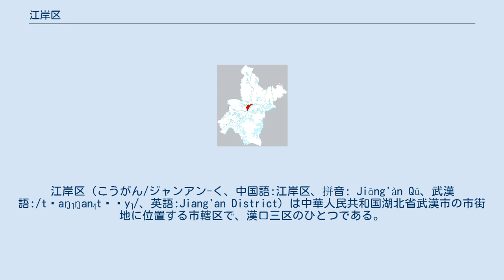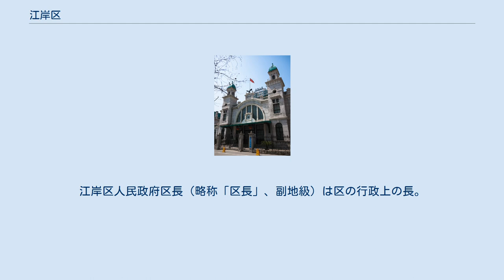江岸区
江岸区（こうがん/ジャンアン-く、中国語:江岸区、拼音: Jiāng'àn Qū、武漢語:/tɕaŋ˥ŋan˧˥tɕʰy˥/、英語:Jiang'an District）は中華人民共和国湖北省武漢市の市街地に位置する市轄区で、漢口三区のひとつである。
武漢市人民政府は同区の沿江大道188号に位置する。
略称は「岸」であるが、区政府が発布する政令以外に殆ど使われていない。
 江岸区は長江の北岸、武漢市街の北東部に位置し、総面積は80.28平方キロメートルで、2016年末時点の常住人口は96.13万である。
 当地は長江中流の大商業都市の漢口の郊外であったが、1858年の天津条約を期に漢口租界が建設された。
江岸区の長江沿いには、租界時代の近代建築が多数残っている。
 江岸区人民政府の所在地は六合路1号。
区の政治機関を以下に記載する。
 中国共産党江岸区委員会：区の共産党指導部である。
中国共産党江岸区委員会書記（略称「区委書記」、副地級）は区の首長。
 江岸区人民政府：行政機関であり、区役所に相当する。
江岸区人民政府区長（略称「区長」、副地級）は区の行政上の長。
 江岸区人民代表大会：区の国家権力機関及び議決機関であり、区議会に相当する。
 中国人民政治協商会議武漢市江岸区委員会：政治協議機関である。
 江岸区監察委員会：監察機関である。
 江岸区人民法院：司法機関であり、地方裁判所に相当する。
 江岸区人民検察院：検察機関であり、地方検察庁に相当する。